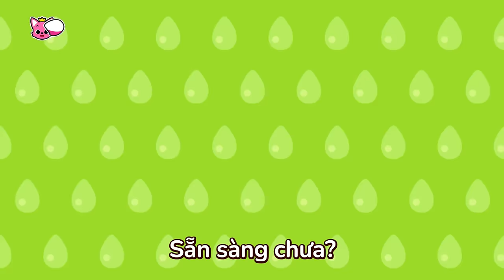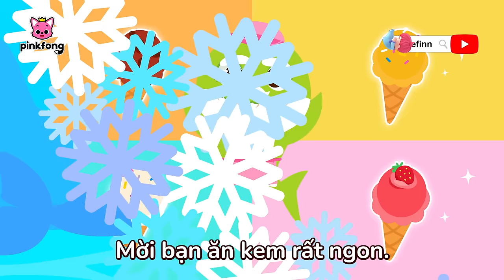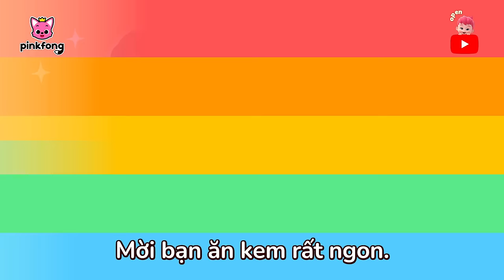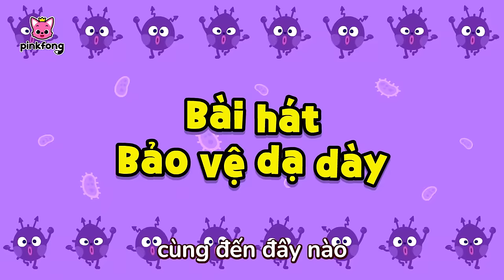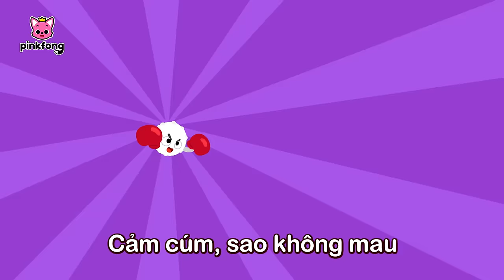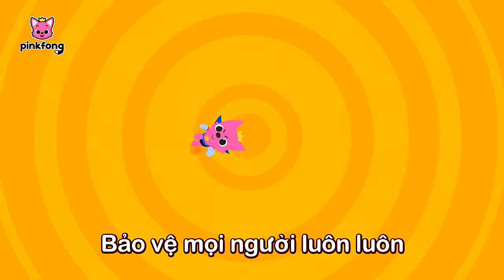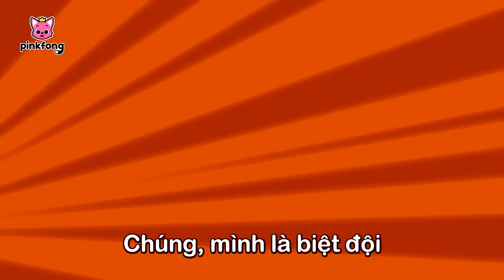Xuống nước an toàn 🏊 Tuyển tập | Cá Mập Con Baby Shark Pinkfong - Nhạc thiếu nhi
00:00:00 Xuống nước an toàn (Water Safety Song)
00:01:20 Hè vui cùng Cá Mập Con (Baby Shark in Summer Time)
00:02:55 Bài hát Sơ cứu cùng bác sĩ (First Aid Song)
00:04:14 Xe kem của Cá Mập Ông (Grandpa Shark's Ice Cream Truck)
00:07:00  Đi siêu thị an toàn (Shopping Safety Song)
00:08:19 An Toàn Cháy Nổ-Pinkfong siêu anh hùng (Fire Safety Song-Pinkfong Rangers )
00:09:32 Thảm Họa Tự Nhiên-Pinkfong siêu anh hùng (Natural Disaster Safety Song - Pinkfong Rangers )
00:10:38 An Toàn Hàng Ngày-Pinkfong siêu anh hùng (Daily Safety Song - Pinkfong Rangers )
00:11:45 Cùng cắm trại an toàn (Camping Safety Song)
00:12:59 Giao Thông An Toàn-Pinkfong siêu anh hùng (Traffic Safety Song- Pinkfong Rangers)
00:14:21 Bài hát Bảo vệ dạ dày (Tummy Ache Song)
00:15:30 Đi Vệ Sinh (The Potty Song)
00:16:46 Đánh Bay Cảm Cúm (Fight the Flu)
00:18:12 Đánh răng thật là vui (Tooth Brushing is Fun)
00:19:20 Cùng Nhau An Toàn-Pinkfong siêu anh hùng (All Around Safety Song -Pinkfong Rangers )
00:20:30 Khi bị lạc, hãy nhớ lấy! (Stop, Think, Ask)
00:21:42 Bữa ăn ngon (Yummy Time)
00:23:07 Tránh xa bụi cát vàng (Yellow Dust Song)
00:24:26 Chào buổi sáng! (Good Morning!)